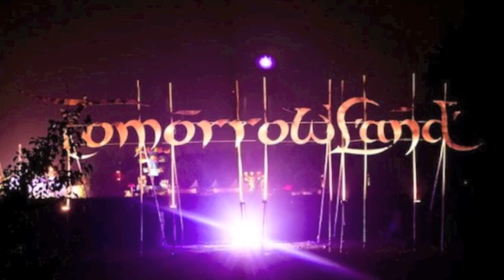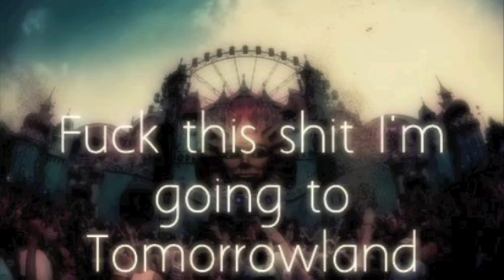♫ DJ amour harari - Hits of 2013 Vol 9 ♫ *HD 1080p*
Here's another way to get some free stuff. Download AppJoy in the App Store and use this invitation code: t2217940
It'll give you over 10,000,000 points to redeem over $500 in gift cards. Have fun with the money :D

1) DJ BAGO REMIX - Diamonds -rihanna
2)Tiesto & Marcel Woods vs PSY - Don't Ditch the Gangnam Style (Tigran Oganezov & Burzhuy Mashup)
3)Far East Movement ft. Cover Drive - Turn Up The Love (Eden Shalev Bootleg)
4Gotye Ft. Joachim Garraud & Alesia - Somebody That I Used To Hook (Itamar Carmel Mashup)